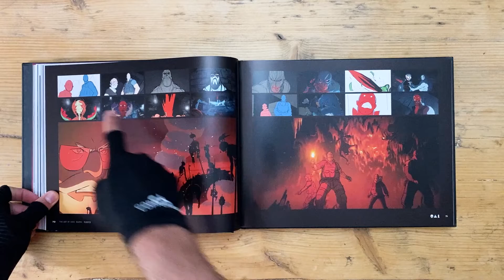MiniClip 9: Sucker of Souls - El Arte de Love, Death + Robots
El Arte de Love, Death + Robots es una antología de historias cortas hechos por las mentes más creativas de la industria. Aquí esta les muestro el arte de Sucker of Souls!

Síganme en Instagram que es donde habrá más contenido aparte de los videos en YouTube.

Un agradecimiento especial a Marcelo, Ciego y mi hermano por su tiempo, constante apoyo y su entusiasmo. Y Luis que me ayudo con las fotografías.

Este video esta creado con el solo propósito de revisar y recomendar. Las imágenes y contenido les pertenecen a sus respectivos dueños.